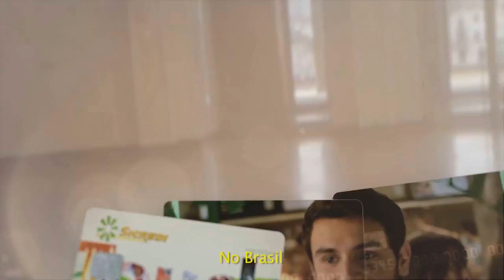PADRE ÂNGELO CONVIDA PARA FESTA DA NOSSA SENHORA DOS NAVEGANTES